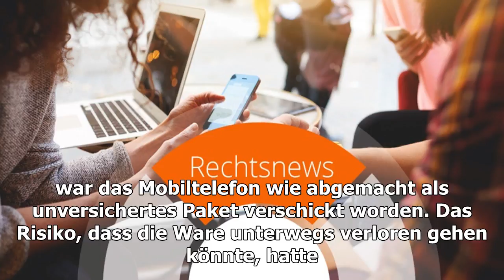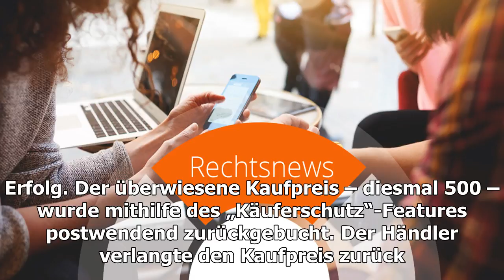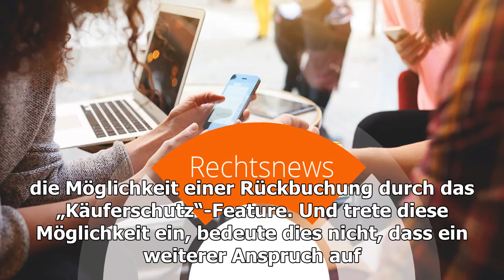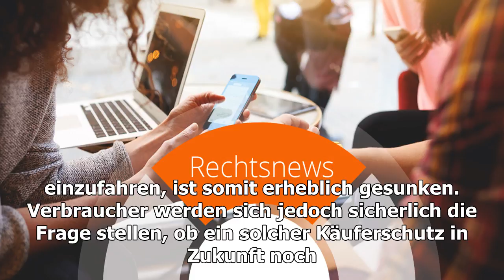Bundesgerichtshof weicht „paypal-käuferschutz“ auf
(2 Bewertungen) 3,0 von 5,0 Sternen (2 Bewertungen) (2 Bewertungen) 3,0 von 5,0 Sternen (2 Bewertungen) Händler, die PayPal-Transaktionen erlaube...